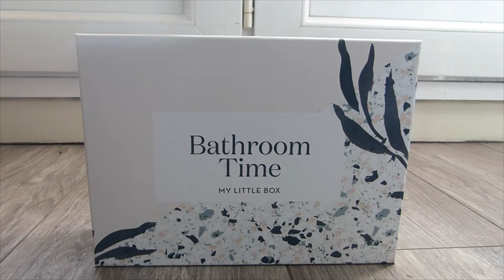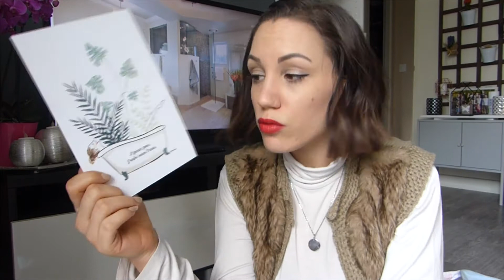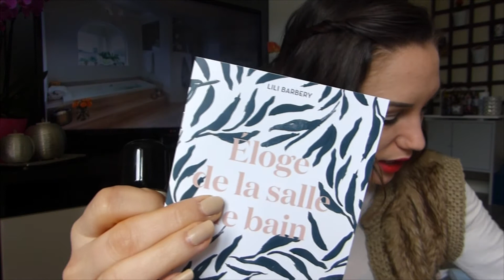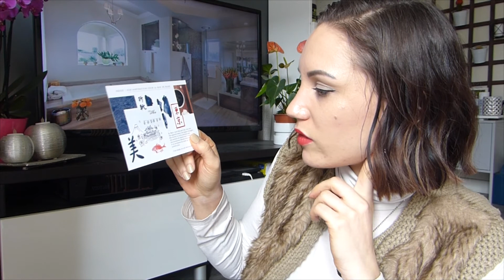🧖🏻‍♀️ My Little Bathroom Time Box - Février 2018 🛁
Saluuuuuuut !

✰ Sélectionne le mode 1080p pour une meilleure qualité !

Shoppez malin !
✰ Parrainage My Little Box (-3€) : FRIEND128009

xoxo
Charlène alias Le Cha' Beauté